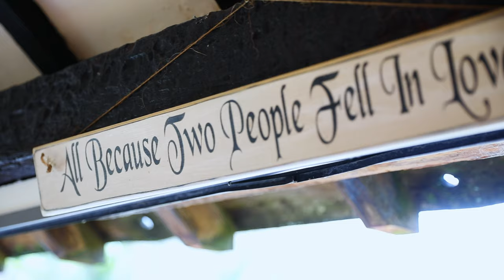Mary and Jan elope to Millbrook Cottages, North Devon just in time!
Mary and Jan's elopement wedding at Millbrook cottages in North Devon took place the very day before the UK government put the British public on lockdown due to Covid-19. What a strange feeling for us, as many people will know we are huggers and always greet people with a high 5, a hand shake or hug and obviously this is currently not the done thing! Both Kate and I were in good health and Jan and Mary too, so with the confirmation of the venue and registrar we were all systems go.

Kate and I arrived at Millbrook Cottages wedding venue a little earlier than normal. We wanted to be super duper prepared as who knew how many times we were going end up washing our hands whilst singing 'happy birthday' before the wedding took place.

Despite all the social distancing measures put in place it was a beautiful day filled with love, happiness and even a couple joyful tears. No matter how big or small a wedding is each wedding day is always filled with raw emotion. It is a hugely poignant mile stone in any couples life.

Millbrook Cottage Wedding North Devon, Wedding Filmed by Upright Weddings.

Song Name: By Your Side
Written By: Joshua Nichols, Brendan St. Gelais